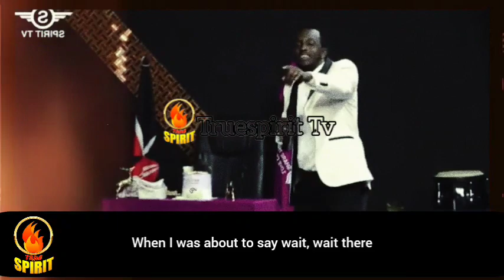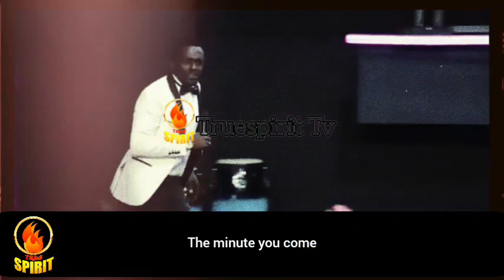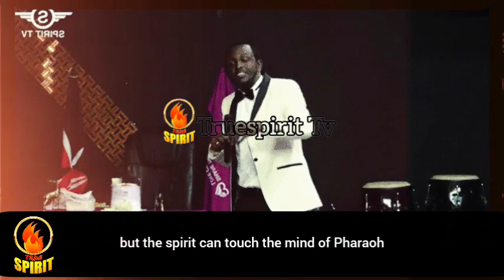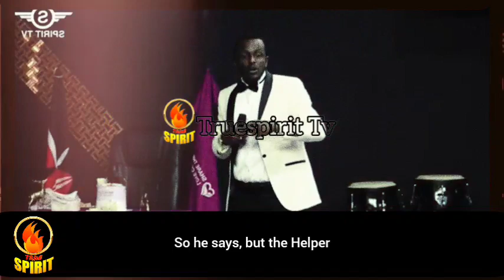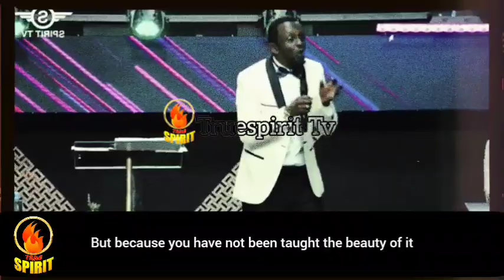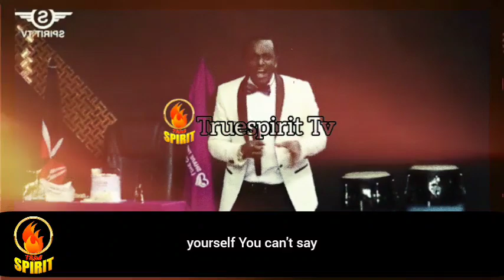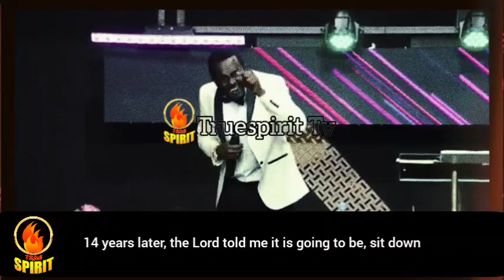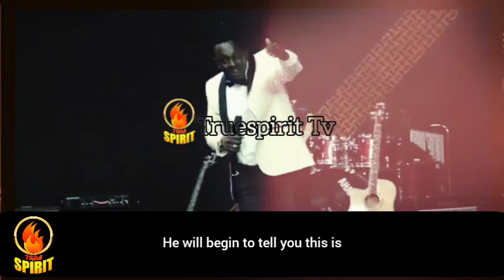How I met my wife as a dog feeder & why Jesus taught me to do this with gift even car gift - John CW